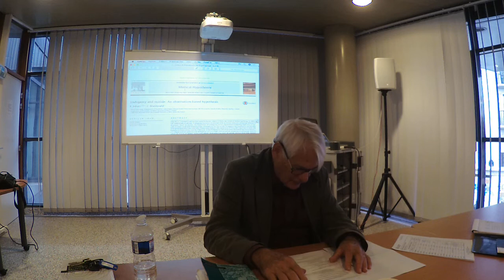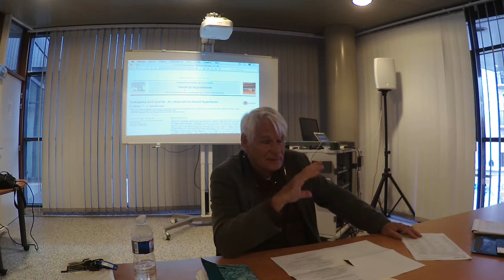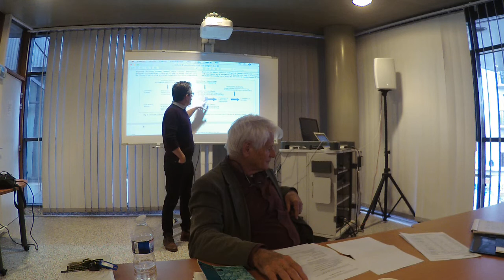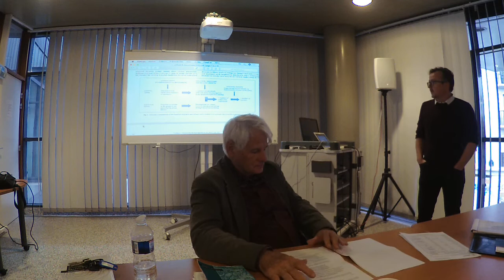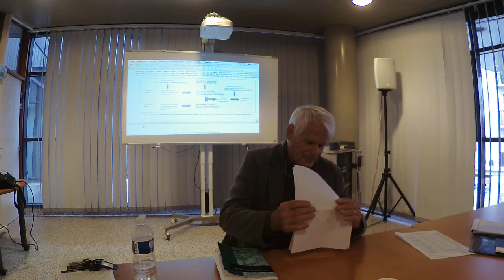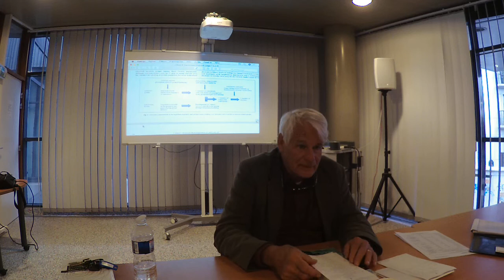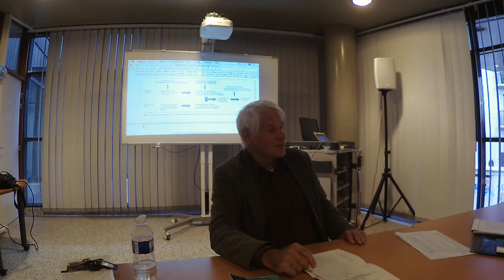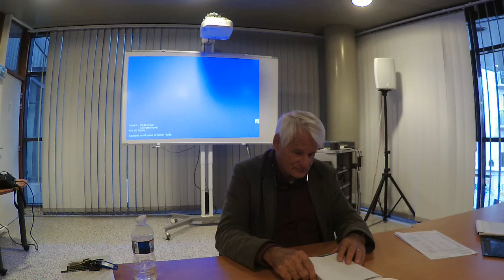Charles Macdonald - Anthropologie du suicide partie 3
DU de suicidologie
Université de Paris
2019